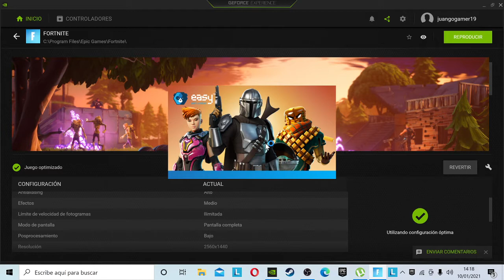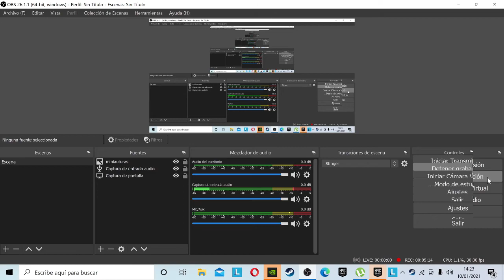tarjeta grafica 1050 ti i7 8700 8gb ram fortnite en pc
aqui os cuento como va mi tarjeta grafica en pc pronto la cambiare me pondre la rtx 2060 o  rtx 2070 espero que te guste el video suscribete pc comprado en media markt